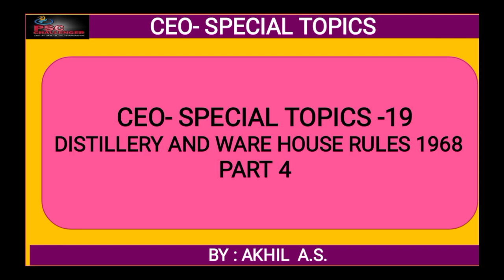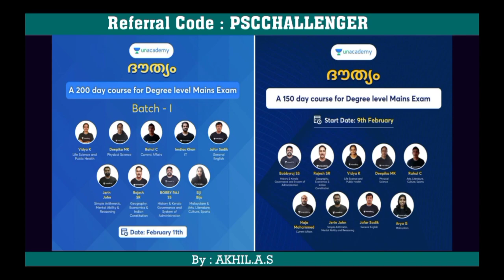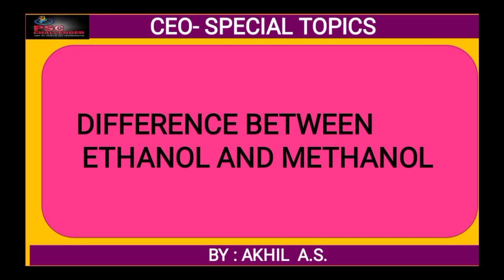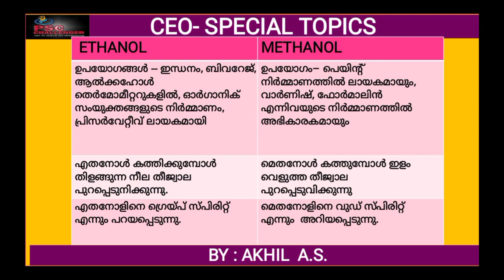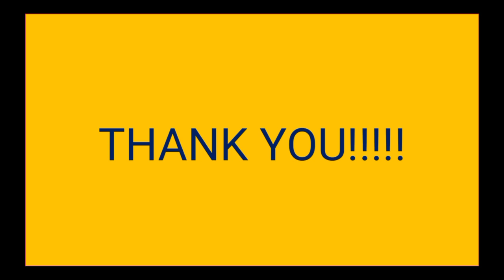CEO || Special Topics || Distillery and Ware House Rules 1968 || Part 4